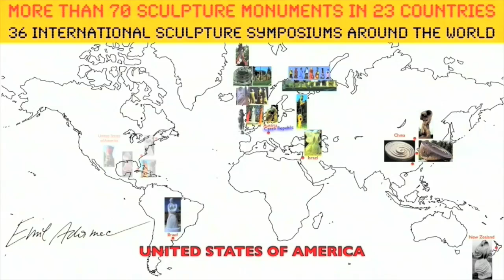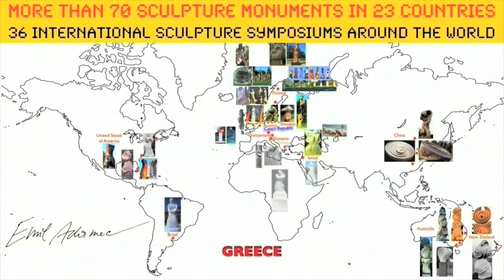Acupuncture of Earth - Part 1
Acupuncture of Earth is unique sculpture project in global scale and present most recent work by world renowned sculptor Emil Adamec. Project has been created point by point for more that 10 years. It aims at making the world a better and healthier place while collecting and connecting energy from 45 places all over the world, where the 75 sculptures stand as acupuncture needle points on earth at the moment.  Movie showing brief story with unique actions with deeper view of each particular sculpture realizations between years 1997 and 2009.